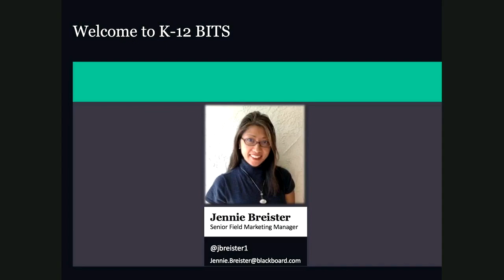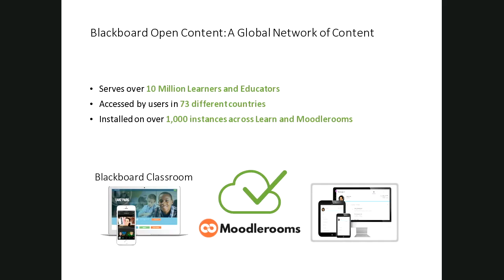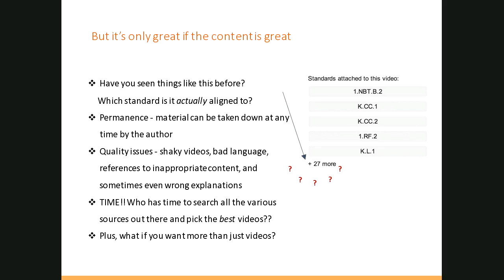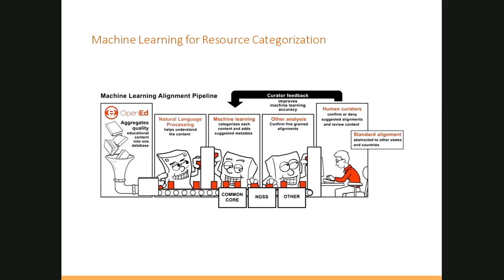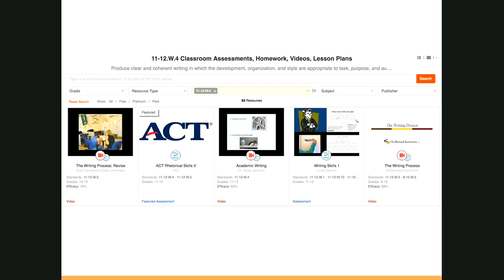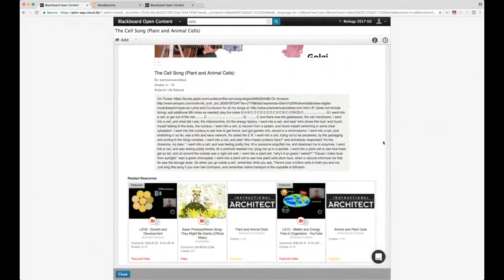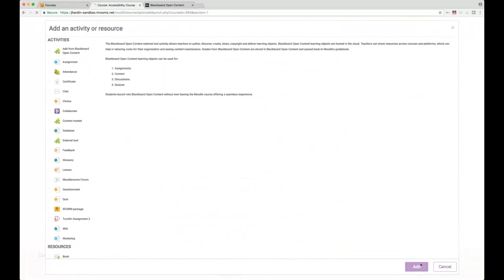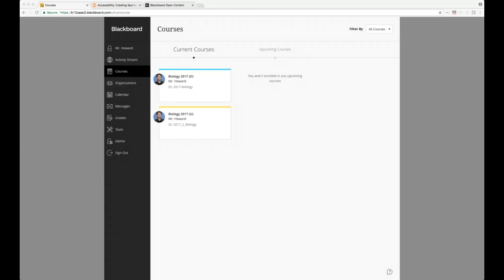K-12 BITS: What's new with Blackboard Open Content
What's new with Blackboard Open Content

Learn what's new with Blackboard Open Content (formerly known as xpLor). In this webinar, Jace Howard, Blackboard's Sr. Director of Cross-Platform Technologies, will demonstrate improved content market workflows offered with Blackboard Open Content, benefitting both CK-12 and Curriculum Pathways. We'll also introduce our newest partner, OpenEd.